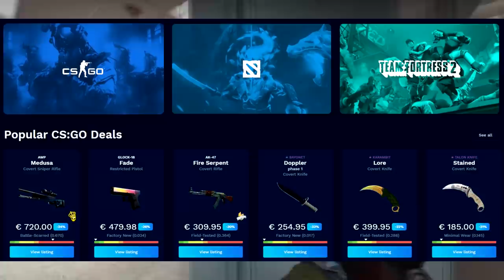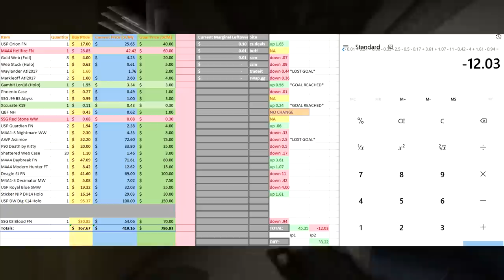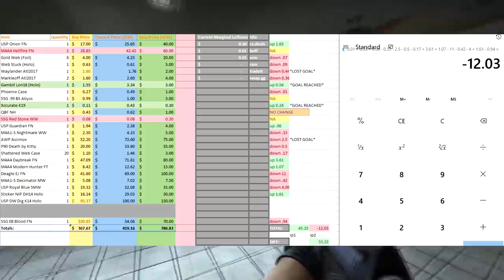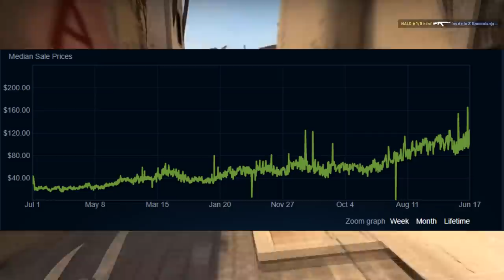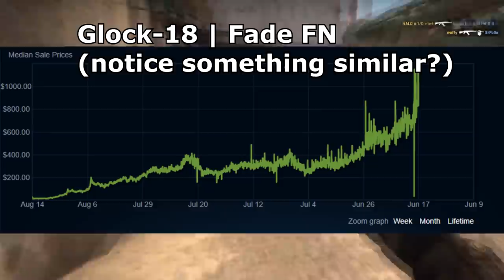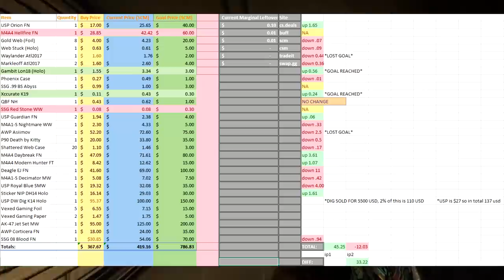CS:GO INVESTMENT ODYSSEY | Episode 6 | Prepare for Takeoff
And we are back with investment odyssey! Hope you enjoy the series as much as I like making it, it is a lot of fun to both do and make!

//SOCIALS:
SOCIALS\\

//NALO
NALO\\